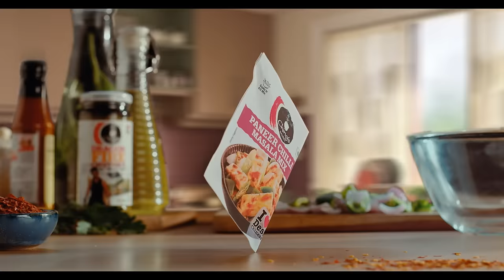Khaane Mein Kya Ban Raha Hai? Ching’s Chinese, Desi Chinese | Ching’s Masalas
North, South, East or West, the most masaaledaar, mazzedaar Desi Chinese is being made at home with Ching’s Masalas. Get your favourite street-style flavours in just minutes – with Masalas so perfectly blended that you don’t even need to add salt! Ghar ghar mein Ching’s tasty Desi Chinese ban raha hai. Aapne banaya kya?

Ching-A Ching-A Ching-A
Ching-A Ching-A Ching-A Ching's
Ching-A Ching-A Ching-A Ching-A Ching's
Khaane Mein Kya Ban Raha Hai? Fried Rice Schezwani. Mooh mein paani
Veg Manchurian, Mazedaar Hai Mummy!
Tasty Chowmein, Ghar pe taiyaar!
Paneer Chilli, Sabda Pyaar!
Ching-A Ching-A Ching-A
Ghar Ghar banega, Ching's Chinese, Desi Chinese.

About Ching’s:
Ching’s is on a mission to make your kitchen the most exciting spot in the house! Nashta, lunch, tiffin or dinner, Ching’s Sauces, Chutneys, Soups, Noodles and Masalas will help you cook up a delicious Desi Chinese snack or meal in no time at all.